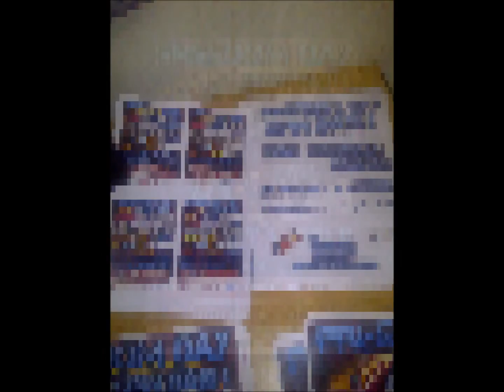MTHATHA SPIN BASH LIVE in UCR FM INTERVIEW